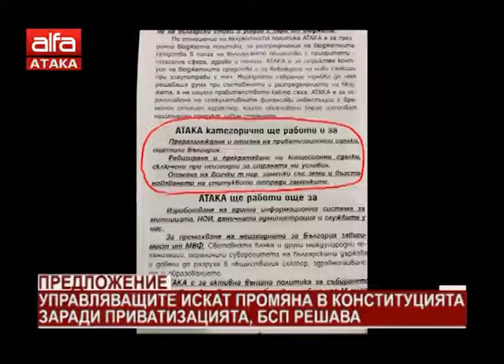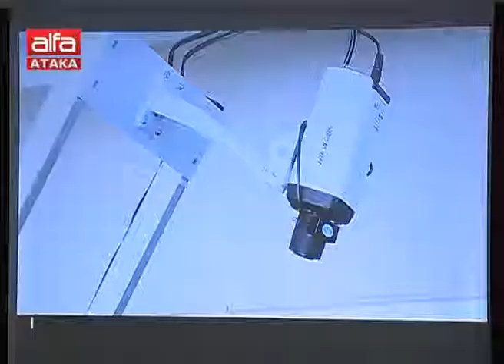"Държавата днес" - 13.11.2017 г.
Ани Дулева и Станислав Цанов с новините в понеделник